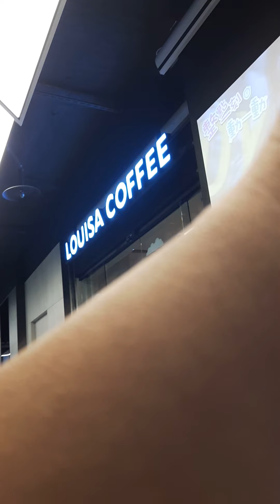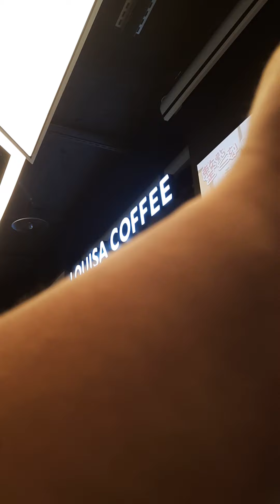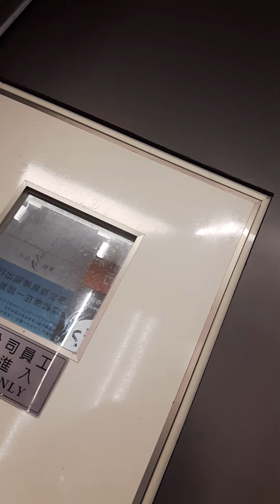驅離睡覺的英國妹，報警處理。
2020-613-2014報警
2020警察抵達，2025離開。